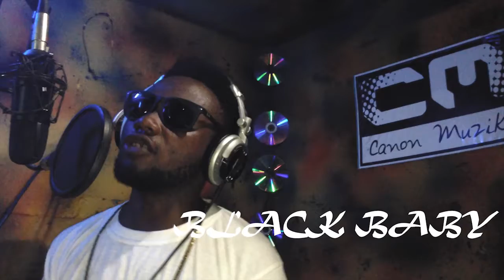BLACK BABY - yéyéé teaser video clip (audio by Canon Muzik Studio)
Afrobeat to da World.